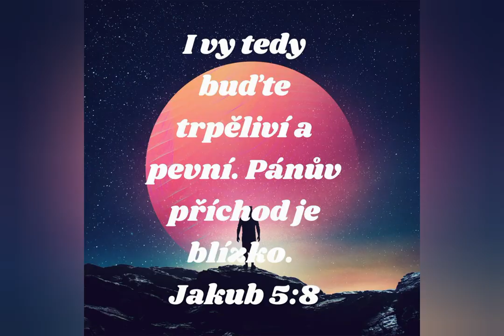Chvála amen uzaras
Církev plná evangelia plzeň